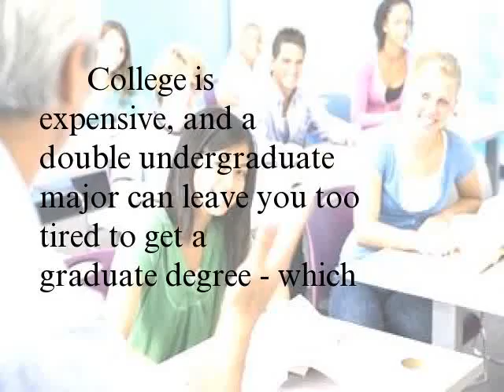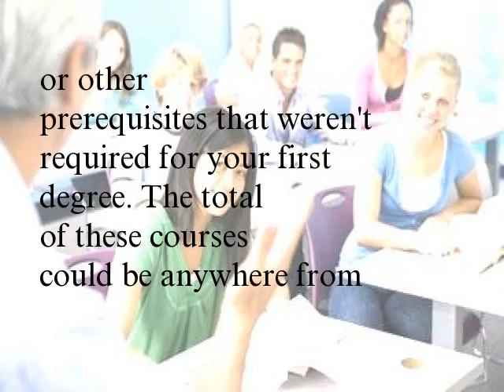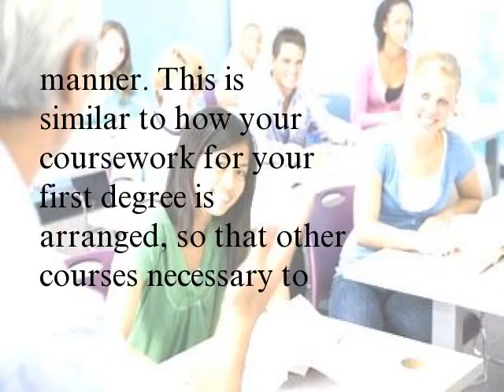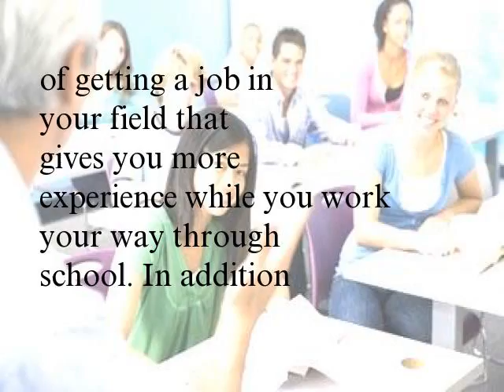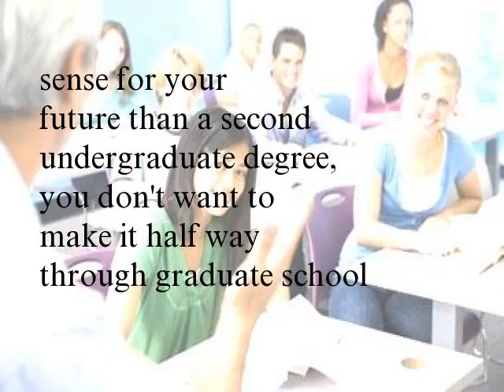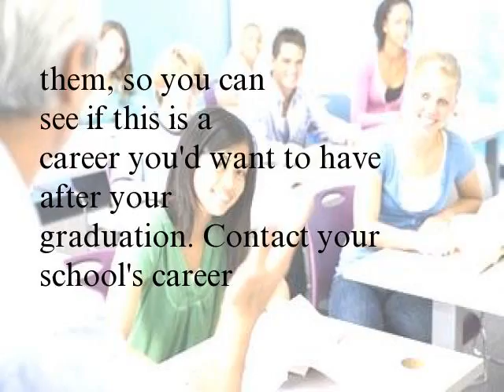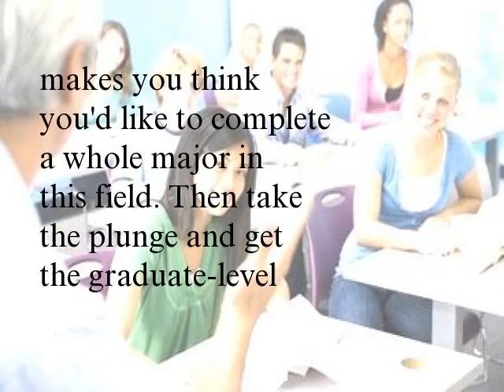A Double Undergrad Can Cost You Your MBA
College is expensive, and a double undergraduate major can leave you too tired to get a graduate degree - which takes about the same amount of time or less. As well, the possible pay raise that you would see with a master's degree would help you pay back student loans much faster. So skip the second degree and head straight for your master's.
SEE: How To Ask Your Employer To Fund Your Education
A Second Undergrad Degree Can Cost You TimeIn general, you can complete a master's degree in 36 credits. If you take four classes per semester for three semesters, you can be done with your master's in one year – if you attend fall, spring and summer semesters. You could easily spend this much time as an undergraduate student to get a second major. To get an additional major, there is a ton of extra work you need to do:
You will need to take 30 or more core credits within your additional major.
You'll have to take additional math classes or other prerequisites that weren't required for your first degree. The total of these courses could be anywhere from four to 12 credits.
You may have class time conflicts with upper level courses in your first degree, and this can cause your total undergraduate completion time to increase.
The total in credits needed for your second undergraduate degree is between 30-42 credits. Add in class time conflicts to your schedule, and your second undergraduate degree could add two years to your schooling – enough time to get an MBA and a master's degree in English or art just for fun.
While you still may have to take a few prerequisites for your master's degree, you won't have to worry as much about scheduling conflicts because your coursework at the graduate level will be arranged in order to complete your degree in a timely manner. This is similar to how your coursework for your first degree is arranged, so that other courses necessary to complete your undergraduate degree have minimum time conflicts.
You Can Take An MBA with Most Majors For instance, you can get an MBA after getting a degree in English. So if you are midway through your English degree and decide you'd much rather have a career in finance, finish up your English degree and wait to study finance at the graduate school level.
Work Smarter, Not HarderWhen you complete a degree first, and then go to grad school, you have the possibility of getting a job in your field that gives you more experience while you work your way through school. In addition you'll also earn more money than with a non-degreed job.
Financial Aid DifferencesWhile you have to take 12 credits each semester to qualify as a full-time student for federal financial aid (federal student loans and grants), you only have to take nine as a graduate student. The minimum requirement to receive financial aid (half-time status) is six credits of undergraduate classes.Prerequisites To Consider Before DecidingEven though a master's degree makes more sense for your future than a second under